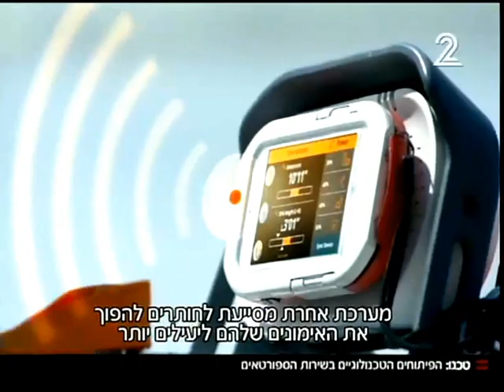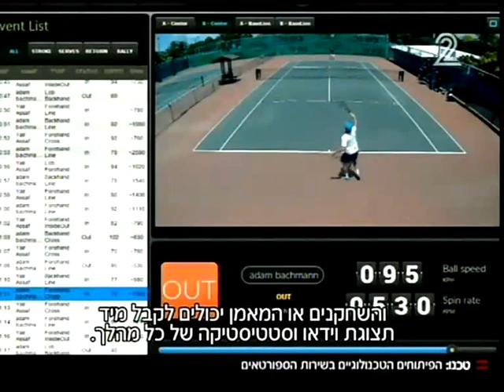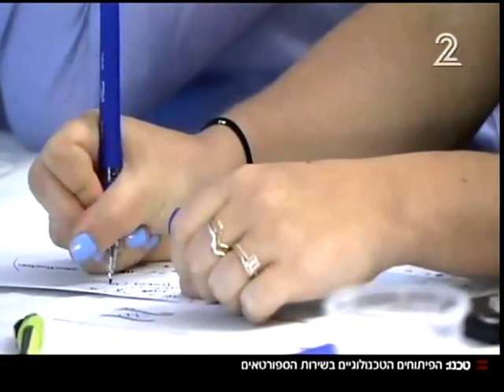Global Innovation in Sports Competition on Channel 2 News